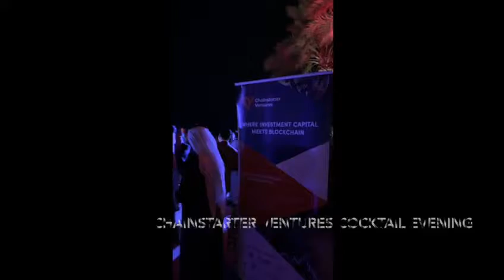Family Office Summit Dubai